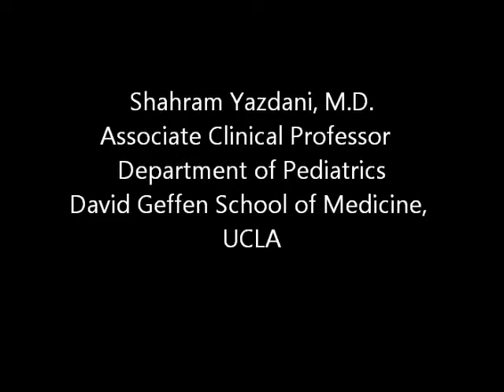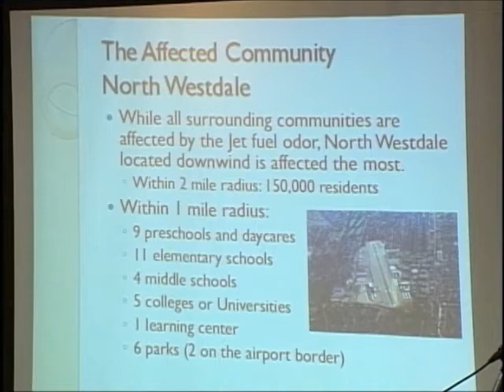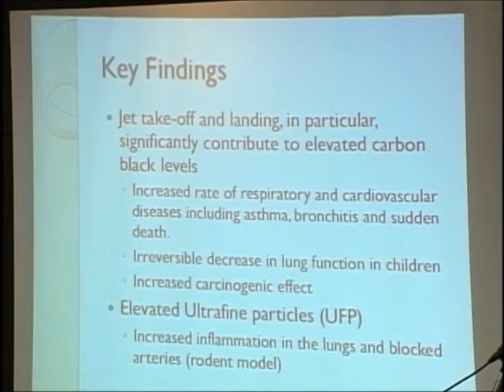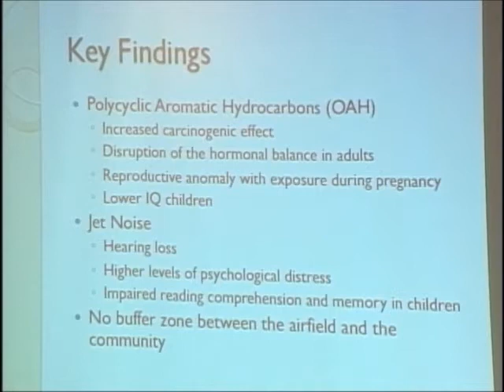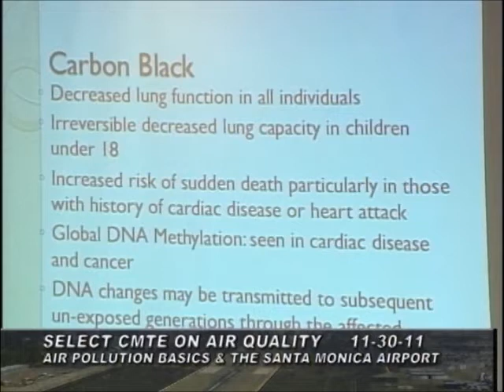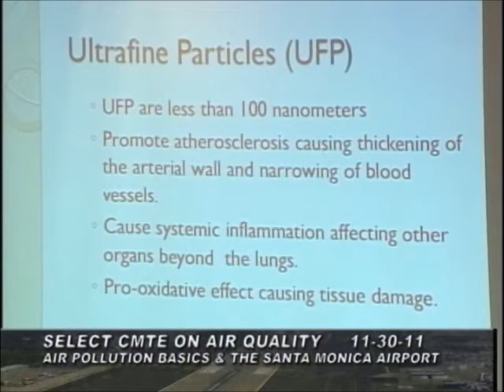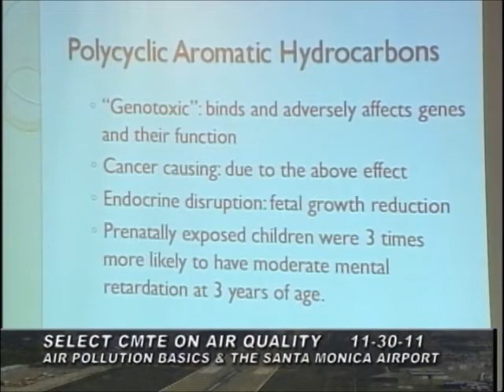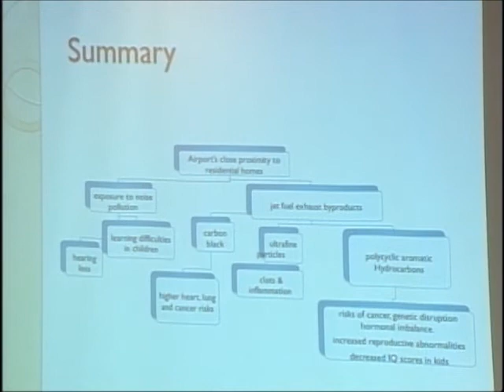Sharam Yazdani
Sharam Yazdani reports on UCLA's Health Impact Assesment of SMO